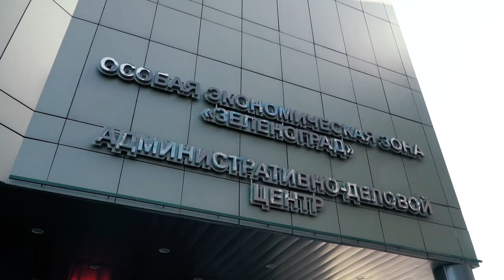Как прошла 2-я Международная конференция проекта "Двигатели Дуюнова"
Прошла 2-я Международная конференция в Москве. Мы подготовили для вас полный отчёт об этом событии. Самые важные моменты конференции, кадры из шоу-рума и
интервью участников мероприятия - все это в одном видеоролике.

21 сентября состоялось крупнейшее событие в истории проекта "Двигатели Дуюнова". Вторая Международная конференция. Место проведения - знаковое и уже ставшее привычным - конгресс-центр особой экономической зоны "Технополис "Москва". Неподалеку от площадки, на которой через несколько месяцев будет возведен инновационный центр "СовЭлМаш".

В зале собралось более четырех сотен участников: инвесторов, партнёров, людей, которые ещё не в проекте, но активно им интересуются. Среди гостей - национальные партнёры изо всех стран, где есть наши официальные представительства: Франции, Германии, Болгарии, Кот д'Ивуара. А также ближайшие соседи белорусы. Приехала и делегация из Индии - страны, третьей в мире по числу инвесторов "Двигателей Дуюнова".

У входа в конгресс-центр посетителей встречали несколько электрокаров. Renault Twizy с двигателем, модернизированным в "СовЭлМаш" по технологии совмещённых обмоток «Славянка». Грузовик Pickman с мотором DA-90S от нашего партнёра компании Molnio катал всех желающих.
Еще два электрокара модели Nissan Leaf были предоставлены для осмотра автообозревателем Rucars: электромобили и компанией Electromobili, электробайк Boss с двигателем DA-90S - партнером проекта Maklaud.

Остальные экспонаты шоу-рума расположились внутри здания. 19 различных моделей электродвигателей, среди которых - моторы DA-90S и DA-100S, выпускаемые по технологии "Славянка" в Китае на предприятии ASPP Weihai. А также первая разработка "СовЭлМаш", не имеющий аналогов в мире двигатель класса энергоэффективности IE3 в корпусе IE1.

И ещё несколько успешных разработок команды Дуюнова: многофункциональный комплекс "Горынычъ", углошлифовальная машина с электроприводом, выполненным по технологии «Славянка».

Интерес посетителей вызвали и электромотоциклы с двигателями DA-90S, предоставленные для выставки партнёрами проекта.

И все же в центре внимания находилась не техника, а люди - спикеры конференции, первые лица и партнёры проекта.

Ведущий мероприятия Павел Филлипов с самого начала зарядил аудиторию гордостью за проект, рассказав о главных  достижениях стартапа к концу 10-го этапа.

Ведущий инженер "СовЭлМаш" Яна Теплова сообщила о том, как проходят испытания двигателей в аттестованной лаборатории.

Массу положительных эмоций зала вызвали выступления по видеосвязи ведущих партнёров проекта.
 Виктор Арестов рассказал о ближайших перспективах технологии "Славянка" в Азии. Его предприятие ASPP Weihai вскоре будет оборудовать двигателями с совмещёнными обмотками тук-туки в Таиланде и Индии.
Другой партнёр Андрей Лобов поделился хорошими новостями из Обнинска, где моторы Дуюнова уже заслужили популярность у всех посетителей парка "Этномир" и местной администрации.

Вдохновляющими для партнёров "Двигателей Дуюнова" стали выступления первых лиц компании SOLARGROUP, которая занимается привлечением инвестиций в проект.

Директор SOLARGROUP Сергей Семёнов рассказал о достижениях компании в рамках стартапа. Главное из которых - в проект удалось привлечь 1 миллиард рублей средств инвесторов.

Благодаря партнёрской программе популярность стартапа в мире за последние месяцы заметно возросла. Руководитель партнёрской сети SOLARGROUP Павел Шадский представил национальных партнеров из разных стран. Каждый из них выступил в качестве спикера. Зарубежные партнеры отметили ценность проекта для экологии их стран, и возможность доступного заработка на стартапе.

Гости конференции вместе посетили строительную площадку "СовЭлМаш". Целый день общения с единомышленниками и коллегами дал участникам мероприятия мощный заряд уверенности в успехе проекта и импульс для того, чтобы помогать общему делу и дальше.